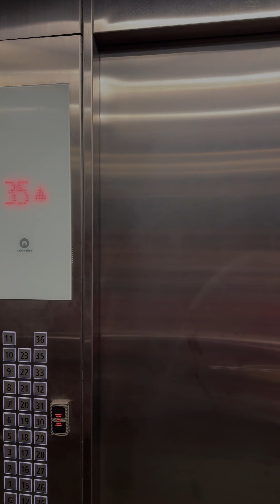MY CHICKEN DOCUMETARY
GO ON TRIP APARTEMEN  VIDA VIEW AND BUGIS WATER PARK